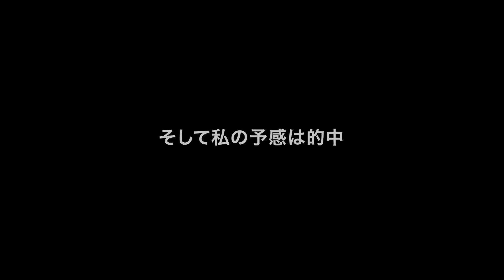【016 秋のバス釣り】室生ダムでビッグフィッシュ３連発！！！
室生ダムで好釣果を叩き出す『スマイルワームマミー』。
このワームの最も基本的な使い方〝ボトムズル引き〟で、
室生ダムのビッグフィッシュを狙います。